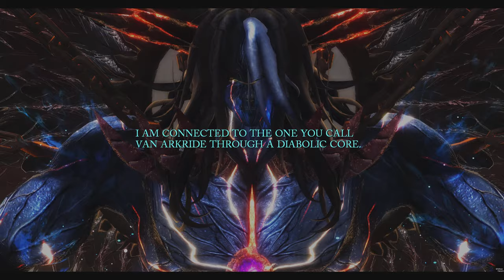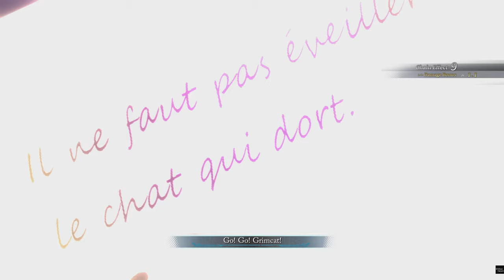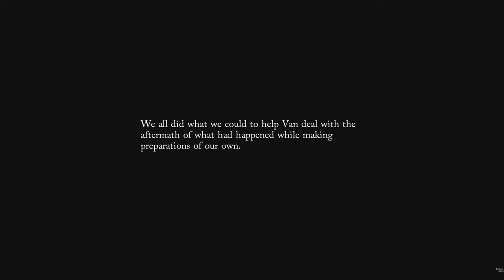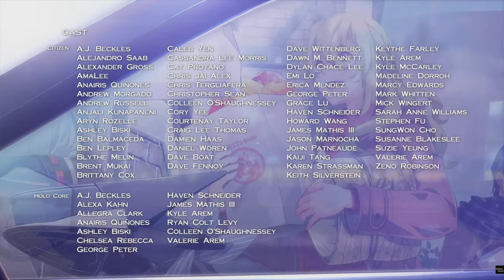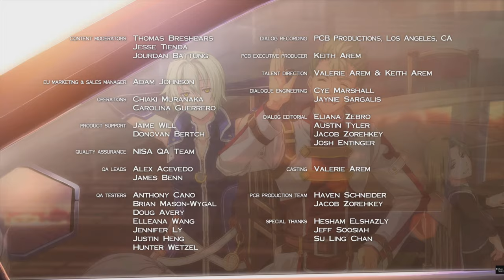Trails Through Daybreak Final Boss Fight and Ending #108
0:00 Start
0:10 Story Events, Final Boss Fight
16:17 Story Event, Second Phase Final Boss Fight
32:03 Ending
About